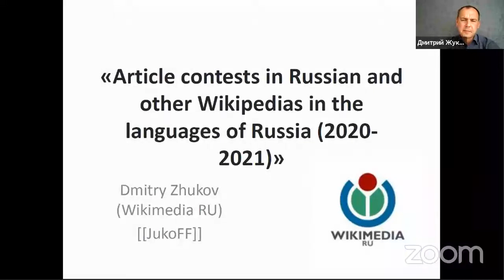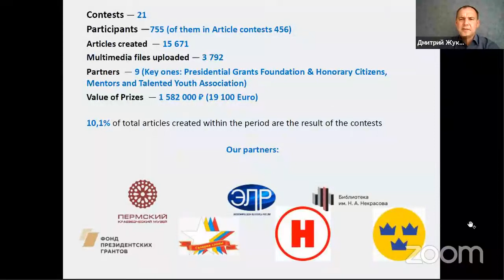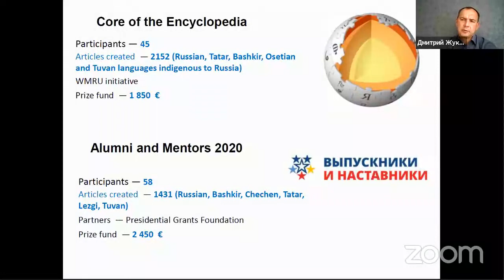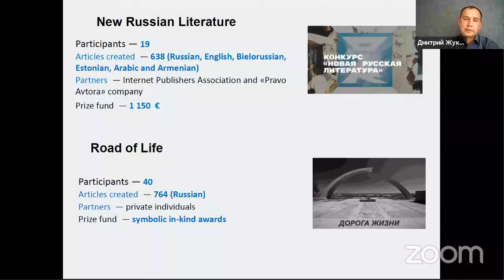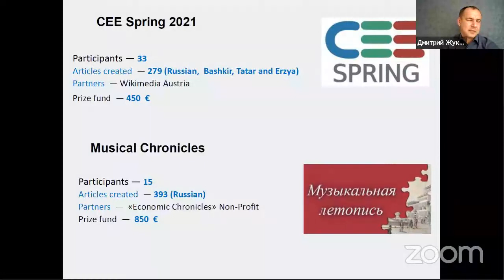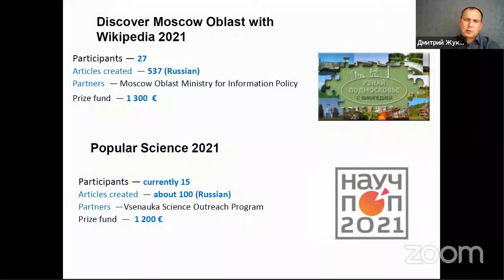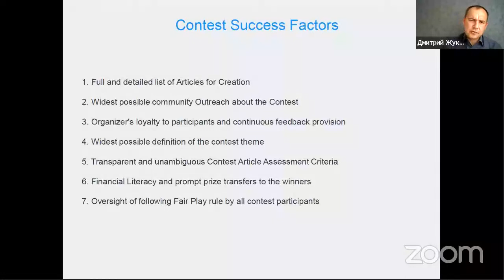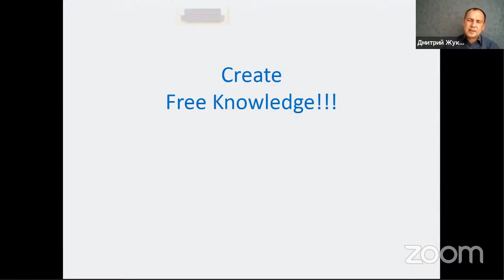Article contests in Russian and other Wikipedias in the languages of Russia 2020 2021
A panel titled "Article contests in Russian and other Wikipedias in the languages of Russia (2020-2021)" by Dmitry Zhukov at WIkimedia CEE Online Meeting 2021